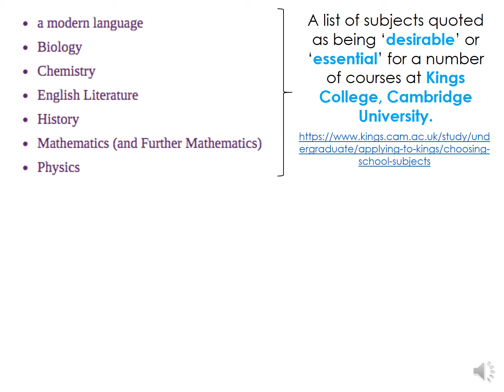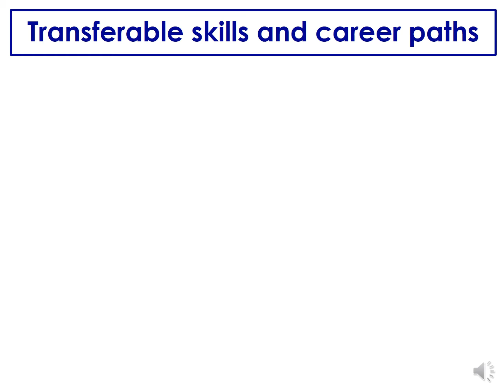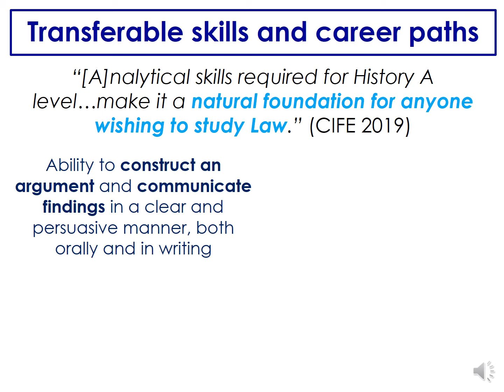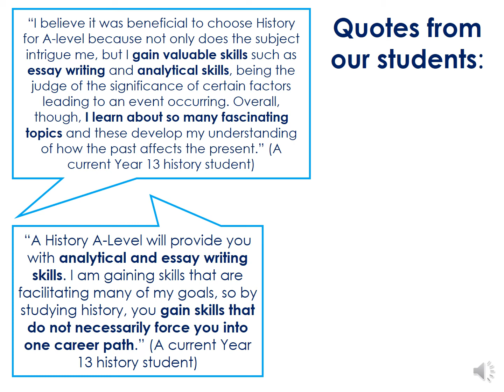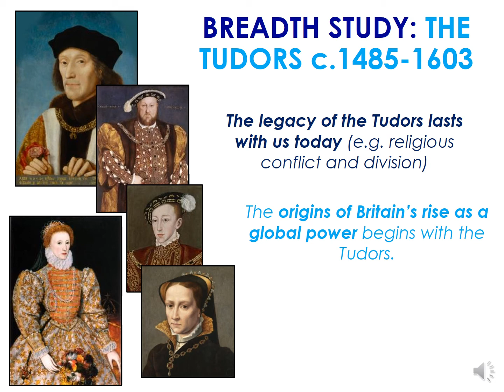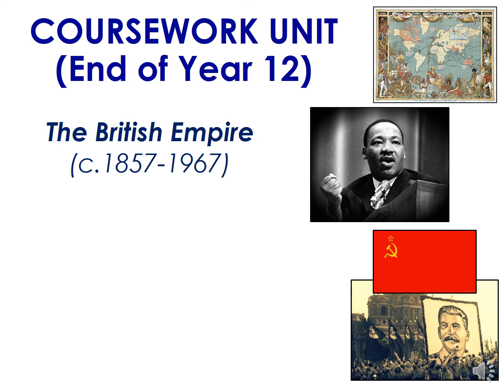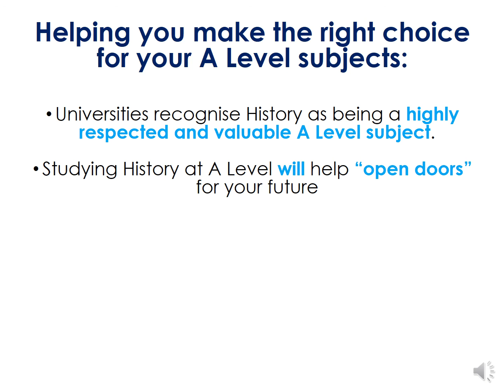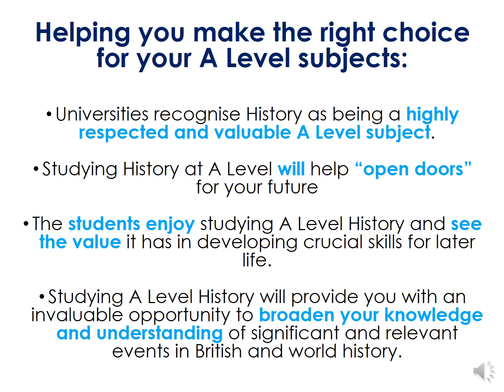History Sixth Form Open Evening